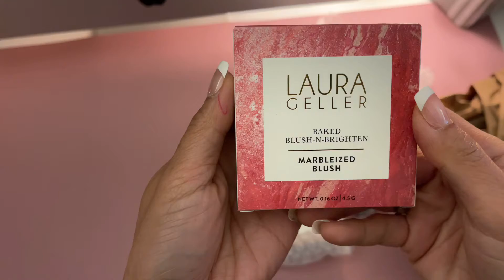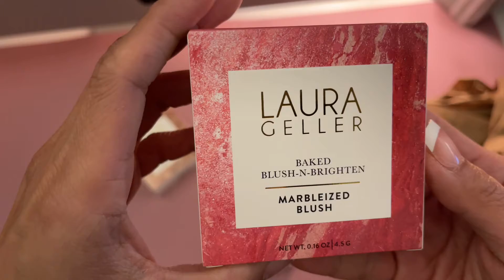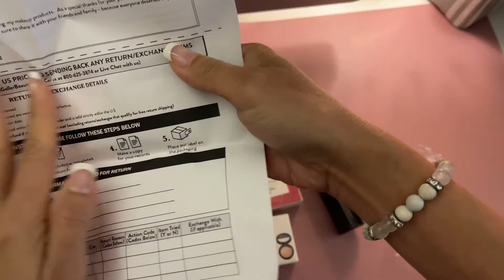UNBOXING Laura Geller Makeup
I got a good discount on Laura Geller Makeup!!